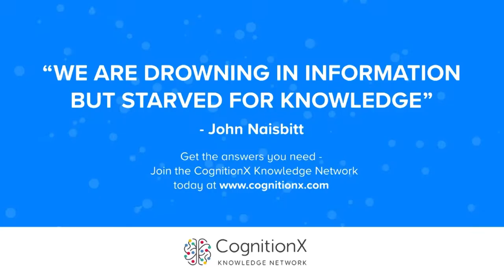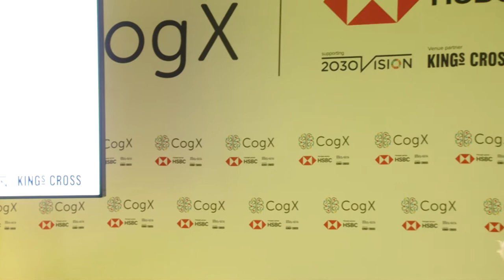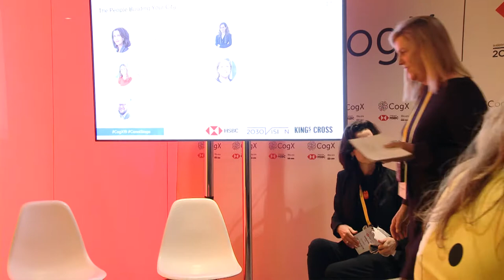The People Building Your City | CogX 2019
The People Building Your City. Presented at CogX 2019

Ana Arino; Chief Strategy Officer, New York City Economic Development Corporation

Francesca Bria; Chief Technology and Digital Innovation Officer, Ajuntament de Barcelona

Theo Blackwell; Chief Digital Officer, Greater London Authority

Katherine Oliver; Principal, Bloomberg Associates

Janet Coyle; Director Trade & Growth, London & Partners Limited